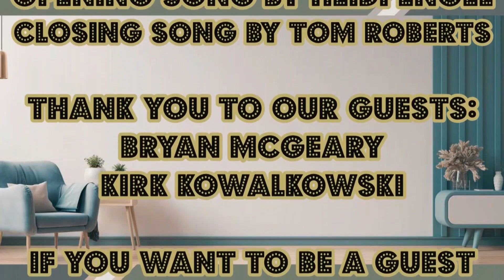Wendys Classic Corner talks Westerns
Wendy Whittick, host of Wendy's Classic Corner, talks Westerns!  What are some of the aspects that make up a Western?  What are some different recommendations for Westerns?   Find out this and much, much more by checking out this fun video as we chat with our viewers about Westerns!  And don't miss the end when we talk about Spaghetti Westerns!